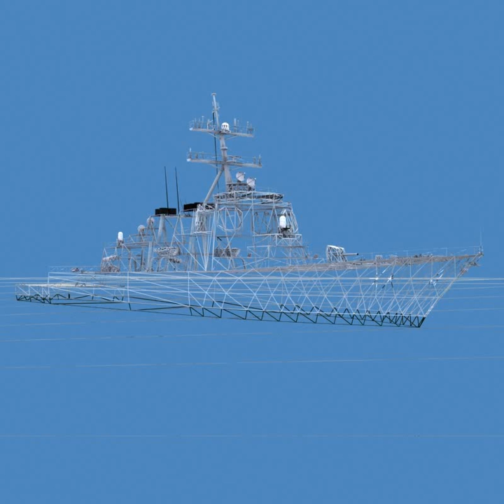DDG67 USS Cole Destroyer 3D model from CGTrader.com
DDG67 USS Cole Destroyer – Buy 3D model:
Available file formats: 3D Studio (.3ds), Softimage (.hrc, .xsi), 3D Studio Max (.max), Collada (.dae), Autodesk FBX (.fbx), Lightwave (.lwo, .lw, .lws), OpenFlight (.flt), OBJ (.obj)